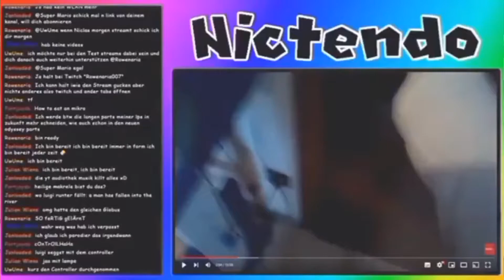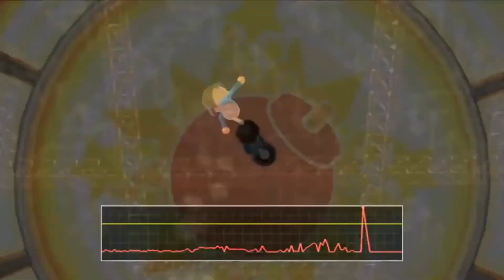Bei wem EXPLODIERT die BOMBE in WII PARTY zuerst? 💣 - Wii Party #6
Bei wem EXPLODIERT die BOMBE in WII PARTY zuerst? 💣 [Deutsch/Together] Wii Party #6

Cutter: @JanloadedTG

Wii Party ist ein 2010 für die Nintendo Wii erschienenes Partyspiel. Das Spiel fand 8.17 Mio Käufer und ist damit ein großer kommerzieller Erfolg geworden.
Allein oder mit Freunden könnt ihr euch ähnlich wie im verwandten Mario Party in Minispielen schlagen. Das ganze ist im ""Freien Spiel"", ""Minispiel-Turnier"", ""Solo-Modus"" und ""Profi-Modus"" möglich. Darüber hinaus bietet das Spiel eine Gesellschaftsrubrik. Hier gibt es beispielsweise die ""Insel der Abenteuer"", welche deutlich am Mario Party Prinzip mit neuen Ideen und Feldern angelehnt ist, ähnlich wie auch die ""Weltreise"". Wer sein Glück herausfordern will, kann dies im Casino ""Münzrad"" tun oder spielt ""Zweimal Drei"" oder ""Bingo"". Da man bei diesem Spiel schnell Freunde verlieren kann, ist es keine schlechte Idee, gemeinsam im Team zu spielen. Als Teamspiele werden einem folgende Modi geboten: ""Wellenlänge"", ""Schlagseite"" und ""Farb-Kuppler"". Aber auch was ganz innovatives bietet das Spiel, die sogenannten Zimmerspiele. Hierbei wird die Wii Remote genutzt, wie sie zuvor noch nie genutzt wurde. Einmal kommen aus ihr Tierlaute heraus (Tierquiz), in einem anderen Modus ist sie eine Bombe (Zeitbombe, Qizbombe) oder sie wird versteckt und die Spieler müssen sie finden (Wii-FB-Jagd). Weiterhin kann sie als Freundesbeweis gelten (Kumpel-Quiz). Wie all diese Modi genau aussehen, welche Spaß machen, welche frusten und welche einfach nur Glück sind, seht ihr in diesem Together Let's Play. Viel Spaß^^